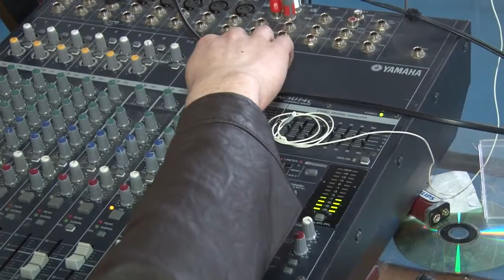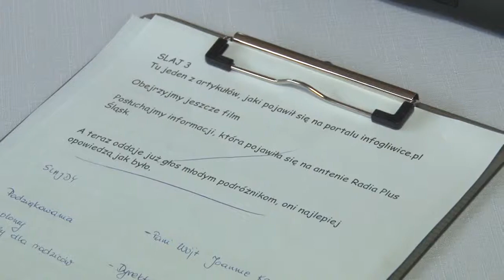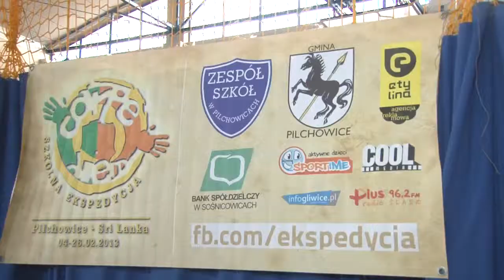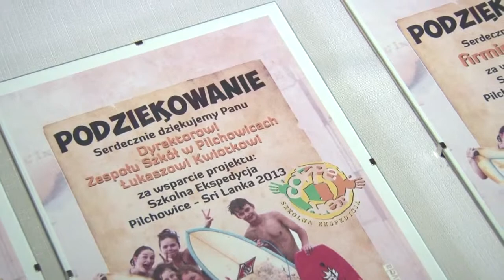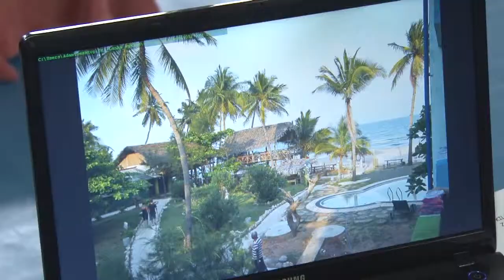Sri Lanka podsumowanie